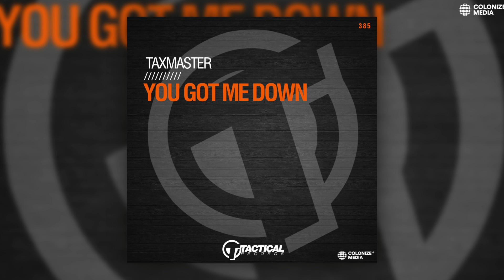Taxmaster - You Got Me Down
Title: You Got Me Down
Artist: Taxmaster
Label: Tactical Records
Year: 2022